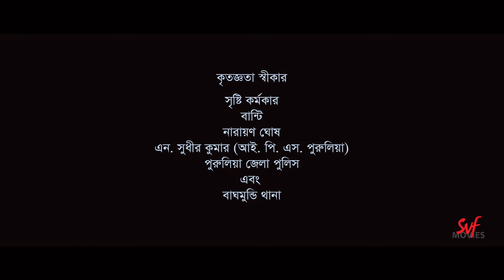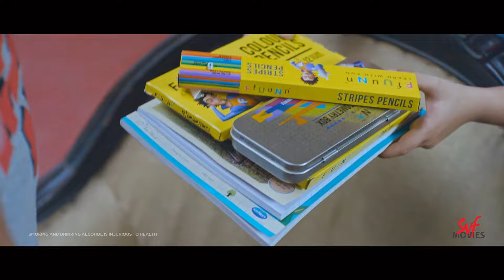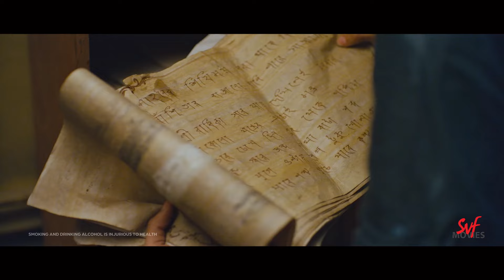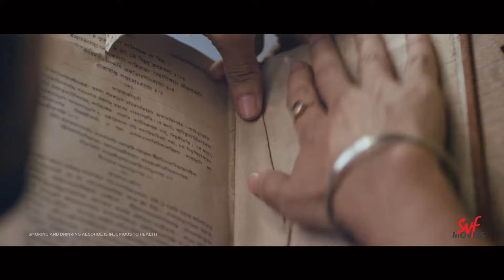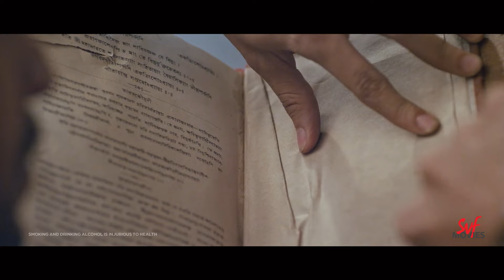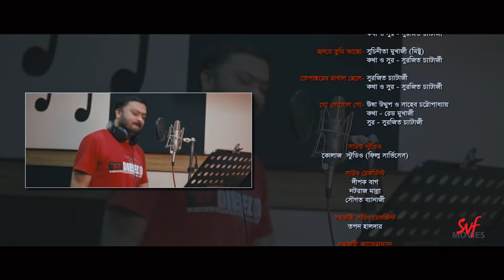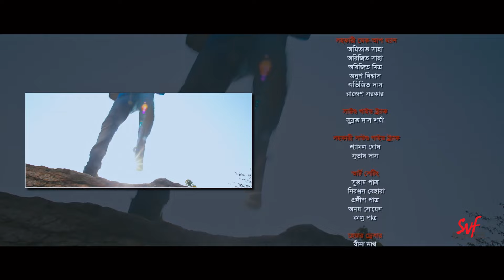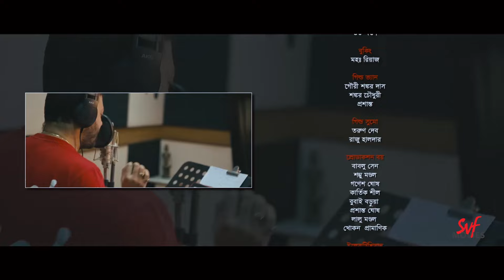Gogoler Kirti (গোগোল-এর কীর্তি) | Full Bengali Movie | Indraneil, Vikram, Saheb, Locket | SVF Movies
Watch Gogoler Kirti (গোগোল-এর কীর্তি) Full Bengali Movie Starring Indraneil Sengupta, Vikram Chatterjee, Saheb Chatterjee and Locket Chatterjee in lead roles only on @svfmovies.

'Gogoler Kirti' is Based on the story Royraja Uddhar and Mahishmardini Uddhar by Samaresh Basu.

Plot:

Based on Samaresh Basu's popular Gogol (Detective) fiction Mahish Mardini Uddhar and Rai Raja Uddhar, the film unfolds with a 'sabeki'(Traditional) puja in a Bengal village, where all members of the once-royal household assemble during that time of year and Gogol will take us back to the time when joint households were in vogue. Gogol is in a way the younger version of Feluda who is gadget savvy, knows mob applications, has contemporary tastes and upbringing but still loves to be in a joint family and calls its members 'pisi-na kaka-didibhai-chhotomama etc. He never uses a tab but sharpens his 'magojastro'.

Cast:

Ahijit Ghosh as Gogol
Indraneil Sengupta as Ashok Thakur
Locket Chatterjee as Gogol's mother
Saheb Chatterjee as Gogol's father
Shakuntala Barua
Tanima Sen
Biswajit Chakraborty as Roy Raja
Bhaswar Chattopadhyay as Rajat
Maliha Nosraat as Rishad
Vikram Chatterjee as Joy / Magic Dada
Subhasish Mukhopadhyay as Yadab and Madhab (Double role)

Movie Credits:

Directed by: Pompy Ghosh Mukherjee
Screenplay by: Smaranjit Chakraborty, Pompy Ghosh Mukherjee
Story by: Samaresh Basu
Based on: Royraja Uddhar and Mahishmardini Uddhar by Samaresh Basu
Produced by: Supratik Ghosh
Cinematography: Shashanka Palit